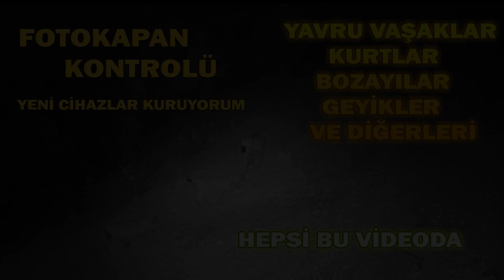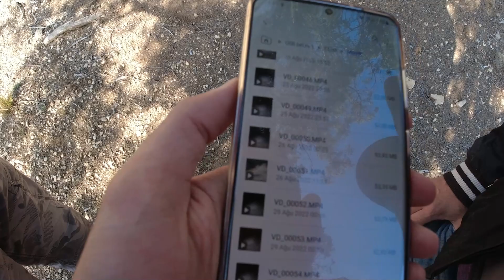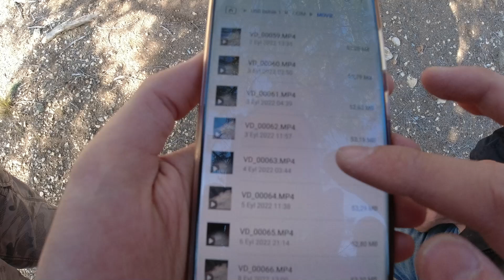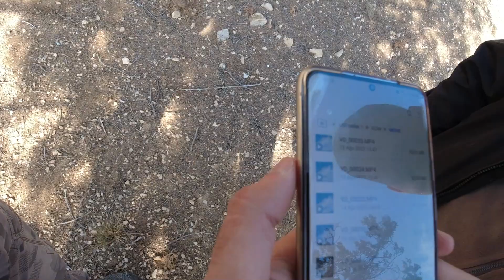YABANDA BİR YIL / FOTOKAPAN KONTROLÜ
Türkiye Yaban Hayatı

Türkiyemizin Yaban Hayatından elde ettiğim görüntüleri sizlere ulaştırmaya devam ediyorum. Bu videoda 1 yıllık bir süreçte fotokapan kurulumu ve kontrollerini kapsayan bir videoyu sizlerle paylaşıyorum.

ALADAĞLAR MİLLİ PARKI I TEKELER KARLI ARAZİDE BESLENİYOR NATIONAL PARK WİLD GOAT FEED ON SNOWY LAND